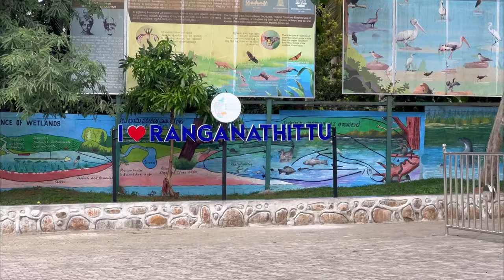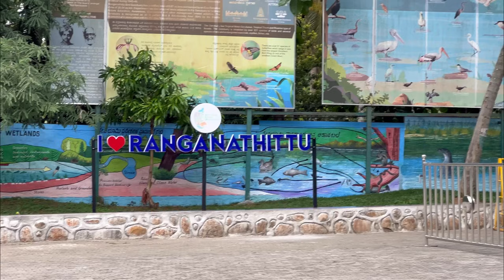EMOTIONAL MOMENTS IN MYSURU KARNATAKA || ALL INDIA BIKE RIDE Ep-23 || THE UMAR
All india solo bike trip
Karnataka state vlog
Travel vlog

Solo india bike ride Ep-1 : Snowfall In June 😍 Sinthantop Kishtwar Kashmir || India Ride Ep 1 || The Umar

Ep-2 : Warm Welcome in Kishtwar ❤️ Moving Towards World's dangerous road || India Ride Ep 2 || The Umar

Ep-8 : Taj Mahal The Symbol Of Love || Wonder Of The World || Solo All India Bike Ride Ep-8 || The Umar

Ep-10 : Ride In 50°C 🥵 900KMS Non Stop 16 HRS || All India Solo Bike Trip || Ep-10 || The Umar

Ep-11 : Feeling Very Sad 😥 Ye Kaise Hua 😳 || Solo All India Bike Trip Ep-11 || Maharashtra || The Umar

Ep-12 : Maharashtra To Hyderabad 600 KMS NON STOP In 46°C || Solo Ride India Ep-12 || The Umar

Ep-14 : Is Kashmir Safe For Tourists || Hyderabad To Bangalore || Solo All India Ride Ep-14 || The Umar

Ep-18 : THINGS ARE NOT GOING WELL 😥 ALL INDIA SOLO BIKE TRIP EP-18 || KARNATAKA BANGALORE || THE UMAR

Ep-21 : Kashmiri In Mysuru Karnataka Day 2 || Tipu Sultan || All India Solo Bike Trip Ep-21 || The Umar